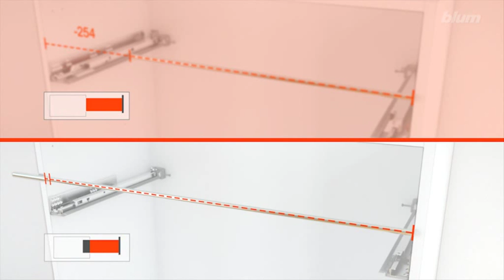This video demonstrates side stabilisation for BLUM TANDEM assembly video from DARO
This video demonstrates the assembly of side stabilisation for BLUM TANDEM - step-by-step.